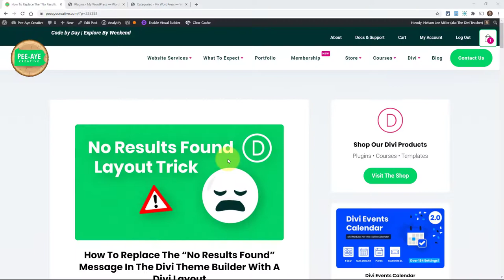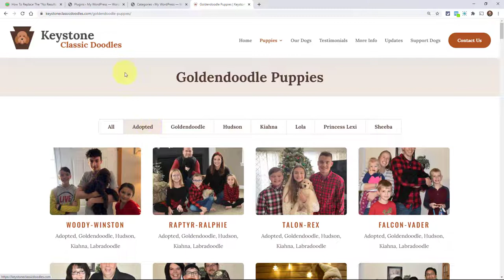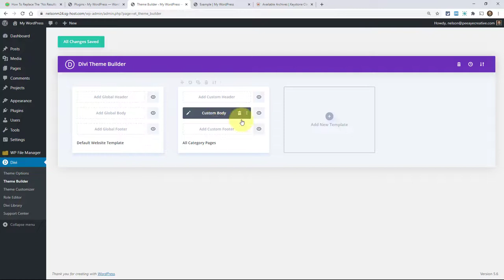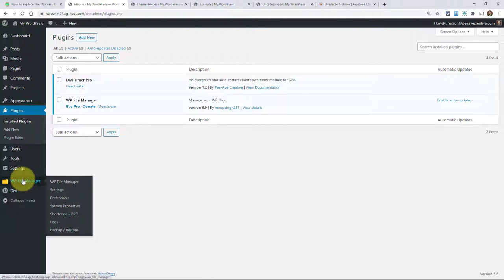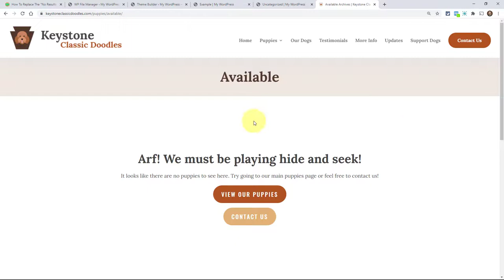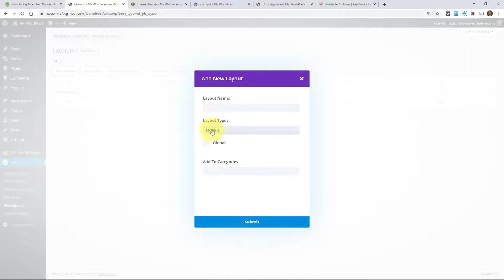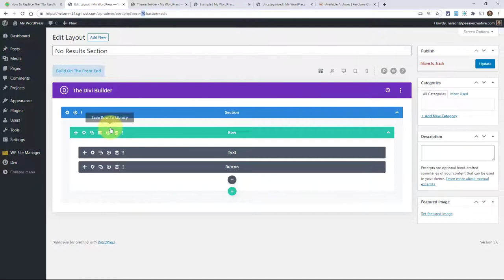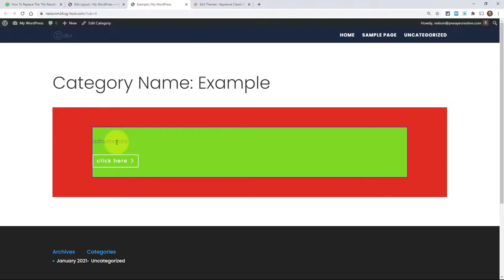How To Replace The “No Results Found” Message In The Divi Theme Builder With A Divi Layout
This trick will show you how to display a Divi layout in place of the no results found message when there are no posts to show.

No Results Found 🙁

I love Divi and especially the new Theme Builder, but it has some issues. But hey, it gives content producers like me something to do! The big issue I encountered recently on a client site was the “No results found” message. But here’s the thing — I was using the Divi Theme builder, and this was a template made with Divi, not a regular page.

The problem first showed up when I realized the Divi layout that I so tirelessly created in the Theme Builder completely disappeared when I loaded a category that did not have posts yet. I think this is poor, and I’ll explain why. I would understand if the blog module disappeared, but what about the row and section that was so nicely styled? The entire layout disappeared and was replaced by the boring “no results found” message.

It feels like this should be included in the template somehow because after all, this is a theme builder. But hey, let’s edit the theme instead! I’m going to show you how to use a Divi Layout that you can design however you want instead of the boring “no results found” message.